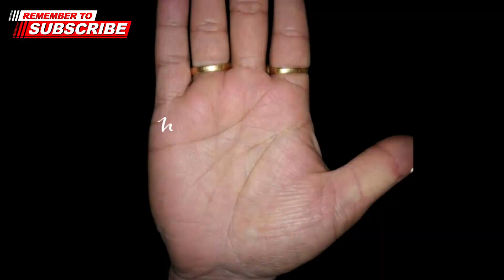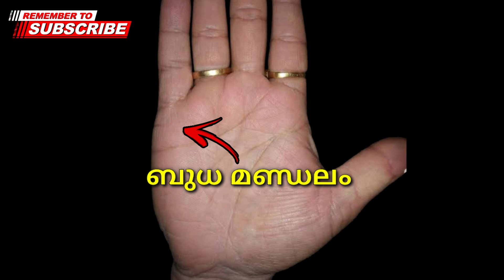ഇത് കണ്ടിരിക്കേണ്ടത് അത്യാവശ്യം.. | DM Palmistry | Deva Madhavan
ഏകദേശം മുപ്പത് വർഷത്തിലധികമായി Palmistry എന്ന വിജ്ഞാന ശാസ്ത്രം ഇന്നും ഞാൻ തൊഴിലായി ചെയ്തുവരുന്നു.
ദൈവാനുഗ്രഹത്താൽ ആയിരക്കണക്കിന്  സ്വദേശികളും വിദേശികളും ആയ വ്യക്തികളുടെ കൈകൾ ഞാൻ Read ചൈതിട്ടുണ്ട്. അതിൽ പല പ്രെശസ്തരായ വ്യക്തികളുടെ കൈകൾ നോക്കാൻ എനിക്ക് കിട്ടിയ ഭാഗ്യത്തിൽ ഞാൻ ദൈവത്തിനോട് നന്ദി അറിയിക്കുന്നു.
എന്റെ ഈ മുപ്പത്  വർഷത്തെ പ്രെവർത്തി പരിചയത്തിൽ നിന്നും എനിക്ക് ലഭിച്ച അറിവാണ് യൂട്യൂബ് വീഡിയോയുടെ രൂപത്തിൽ ഞാൻ നിങ്ങളിലേക്ക് എത്തിക്കാൻ ശ്രെമിക്കുന്നത്.

(നിങ്ങളുടെ കൈകൾ നോക്കി ഫലം ഓൺലൈനിലൂടെ അറിയുന്നതിന് 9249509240 എന്ന നമ്പറിൽ വിളിച്ച് മുൻകൂട്ടി ബുക്ക്‌ ചെയ്യുക. )

പാം റീഡിംഗ് അല്ലെങ്കിൽ ഹസ്തരേഖാശാസ്ത്രം എന്നത് ഒരു വ്യക്തിയുടെ  കൈകൾ വിശകലനം ചെയ്ത് വ്യക്തിത്വങ്ങളും, ഭാഗ്യവും,ഭാവിയും പഠിക്കുക  എന്നതാണ്.
നമ്മുടെ കൈ നമ്മുടെ വ്യക്തിത്വത്തിന്റെ കണ്ണാടിയാണ്.  ഇത് നമ്മുടെ അടിസ്ഥാന സഹജാവബോധം വെളിപ്പെടുത്തുക മാത്രമല്ല, നമ്മുടെ ഭൂതകാലത്തെയും ഭാവിയെയും കുറിച്ച് പറയുന്നു.  ജനനത്തീയതി ഇല്ലാത്ത വ്യക്തിക്ക് കൈനോട്ടം മികച്ച ഓപ്ഷനാണ്.
വാസ്തവത്തിൽ ഒരാളുടെ പാം ലൈനുകൾ, കൈയുടെ ആകൃതി, വലുപ്പം, വിരൽ നീളം, വഴക്കം, വിരൽ‌നഖം… എന്നിവ വായിക്കുന്നതിലൂടെ, അദ്ദേഹത്തിന്റെ സ്വഭാവഗുണങ്ങൾ, ആരോഗ്യം, സമ്പത്ത്, ജ്ഞാനം, കരിയർ, വിവാഹം തുടങ്ങി നിരവധി വശങ്ങൾ നമുക്ക് പ്രവചിക്കാൻ കഴിയും.